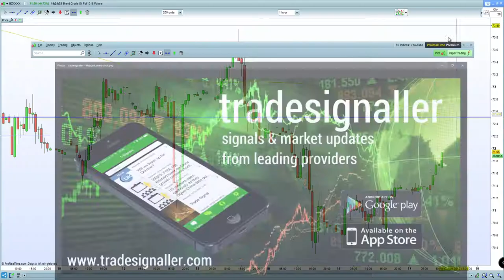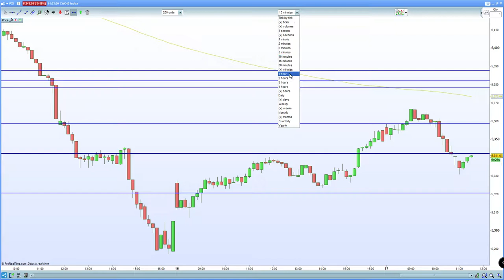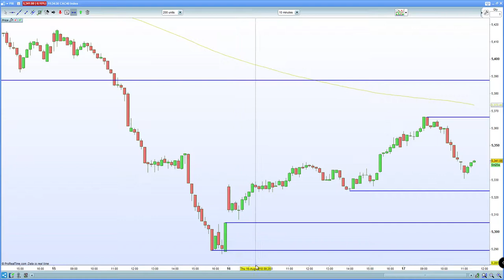FTSE 100, DAX 30, CAC 40 fail to hold the gap higher. Can we follow US equities higher?